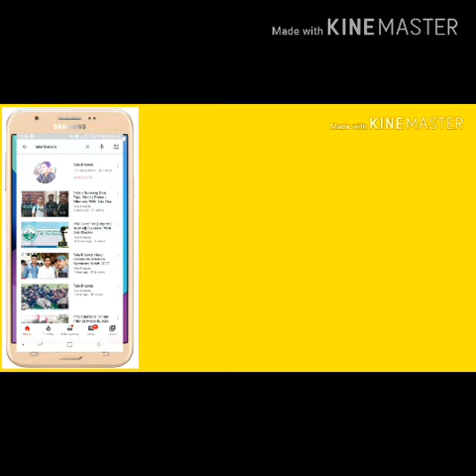PNC waly call nh uthaty/ Kia Karoo | Aziz Shaikh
About call system of Pakistan Nursing Council Islamabad 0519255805 ///

RN Aziz Shaikh